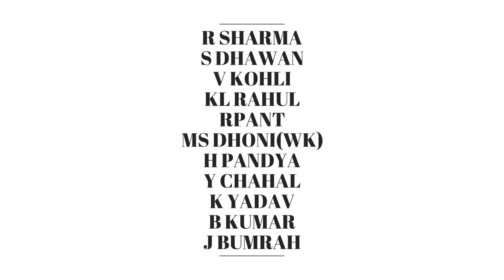India VS Pakistan Asia Cup 2018|| India Playing XI || India Team Squad Asia Cup 2018 VS Pakistan